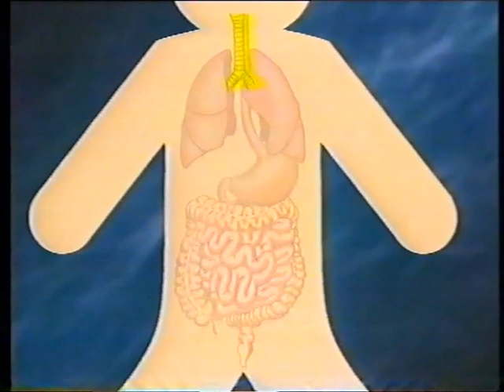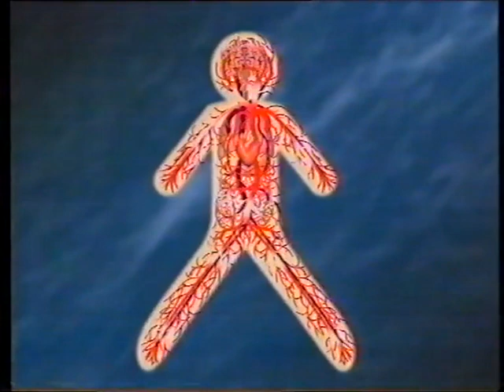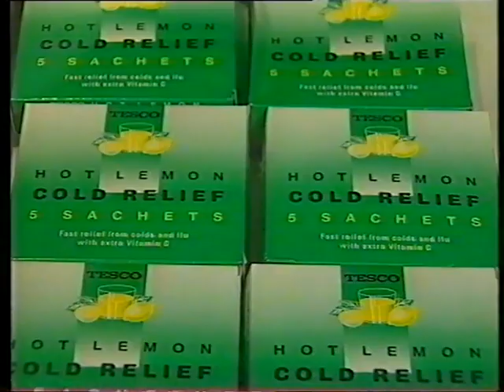Health E: Air (1993) - FULL EPISODE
So who remembers Health E? It was an educational programme aimed at Key Stage 2 pupils that taught about the human body, with presenter Elin Rhys spending most of the time on the inside thanks to state-of-the-art blue screen technology and imaginative set-builders. This particular episode focuses on breathing, including why we do it, a trip into the lungs, and inherent problems such as pollution and dust. There's also a good anti-smoking message, an interview with none other than Sir-to-be Ian Botham about his asthma, and poor little Catherine needs some Calpol due to having a cold. Or does she?

We've got a few of these, but there's conflicting information out there about broadcast dates, so you're getting them in roughly alphabetical order instead. Any help in the comments will be greatly appreciated.